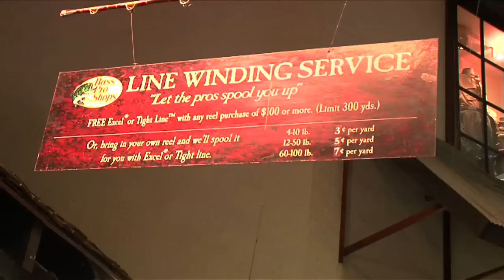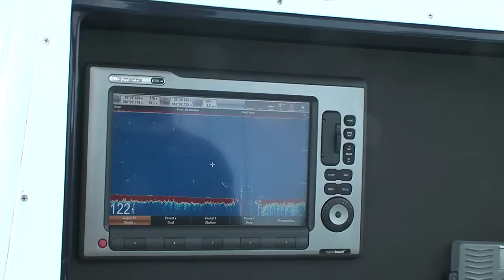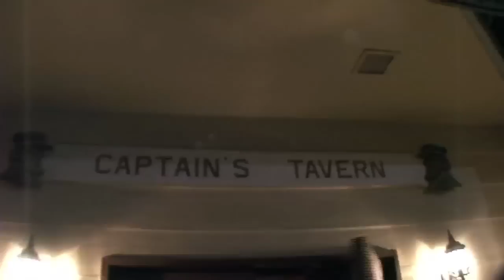Sailfish, Mahi Mahi and Largemouth Bass with Lindsay, Branton and Peter Miller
Lindsay and Branton from Springfield, Missouri, join host Peter Miller on this episode of Bass 2 Billfish in search of Sailfish, Mahi Mahi and Largemouth Bass.